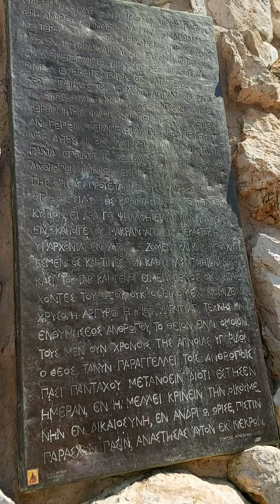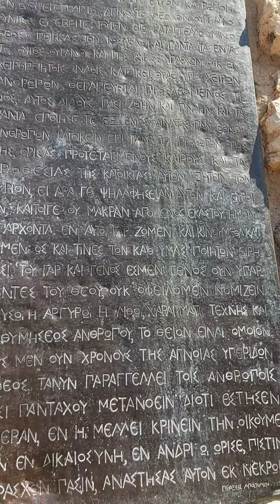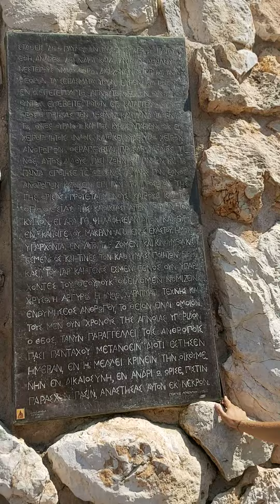6 August 2020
European Initiative 40/40, 2020 Mission - Mars Hill Athens # Paul did it again :)